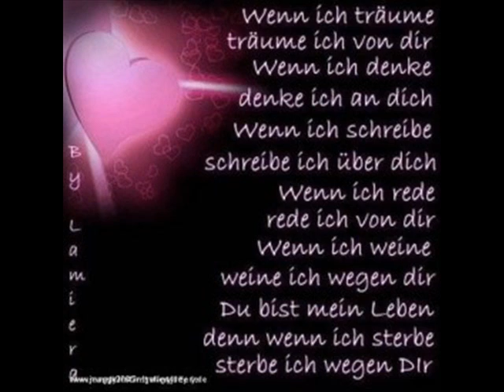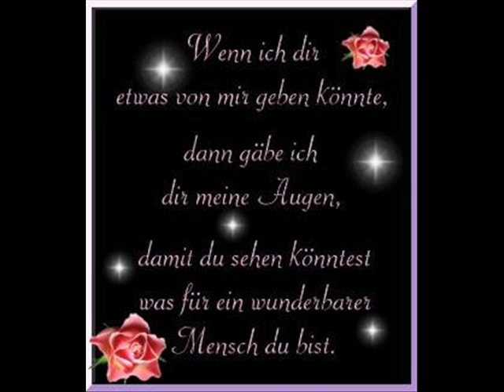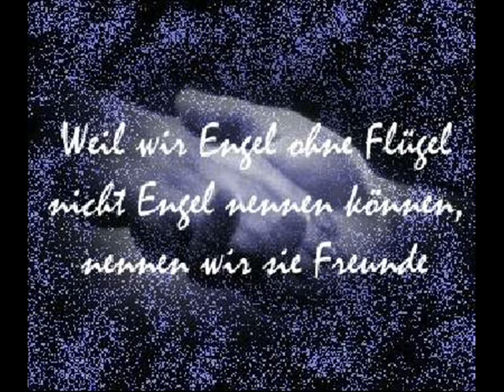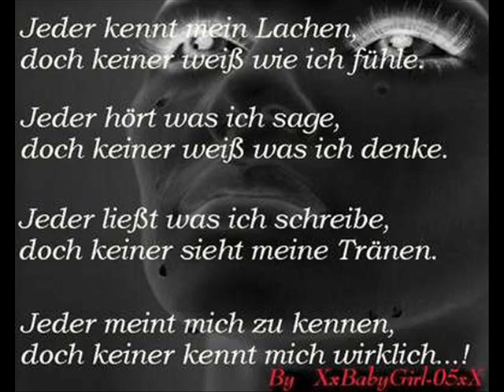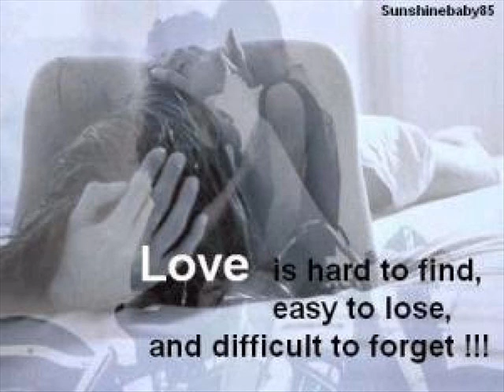Groove Coverage-Moonlight Shadow Slow(pics)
Ein schönes lied mit ein paar bildern,die zum nachdenken anregen sollen...bitte sacht nicht,es ist schlecht,es ist mein 1. selbstgeschnittenes video